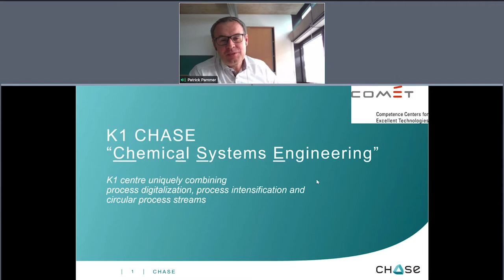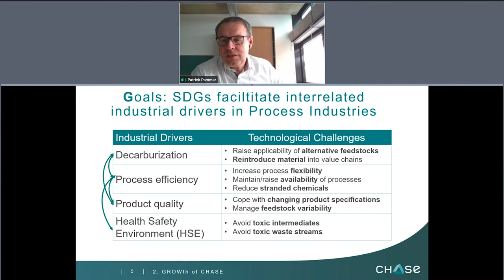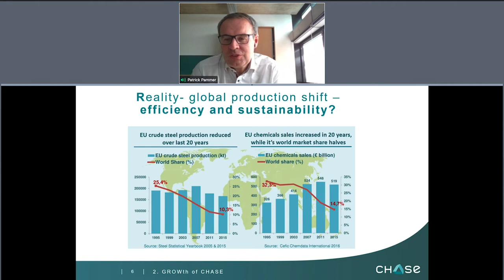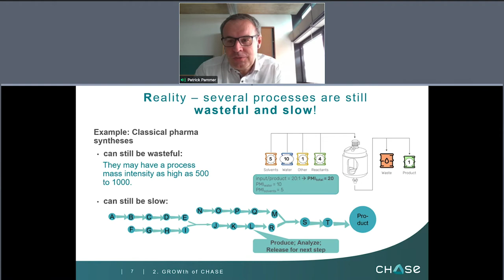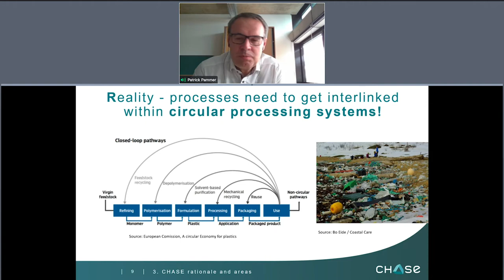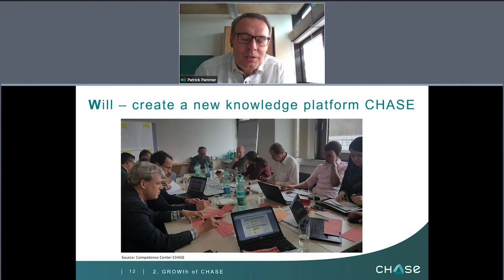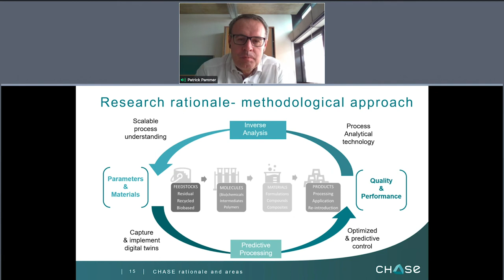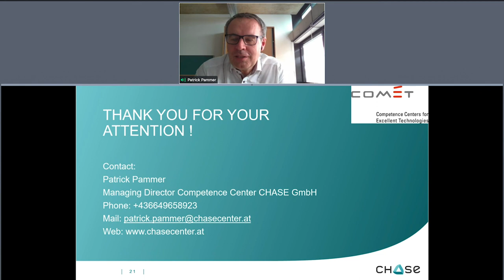BioNanoNet Member Welcome Webinar – #3 Patrick Pammer from Competence Center CHASE GmbH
This video is from the 1st BioNanoNet Member Welcome Webinar which took place virtually on Tuesday, 9th of February 2021. This talk is by Patrick Pammer, Managing Director of Competence Center CHASE GmbH. Introduction by Andreas Falk, CEO of BNN.